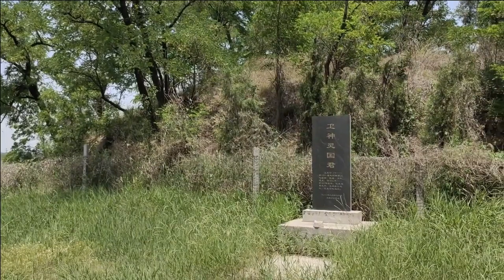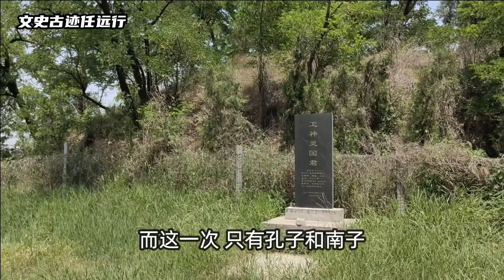因孔子一句话名声被毁？探访淄博卫灵公墓，来看看墓主人经历了什么【文史古迹任远行】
孔子见卫灵公的妻子南子，可谓引起很多人的猜疑，孔子去见貌美的南子，到底发生了什么事，现在无从考究了，但是卫灵公的名声，确实是因为孔子一句无道给误导了。